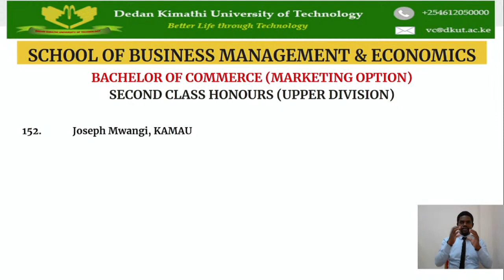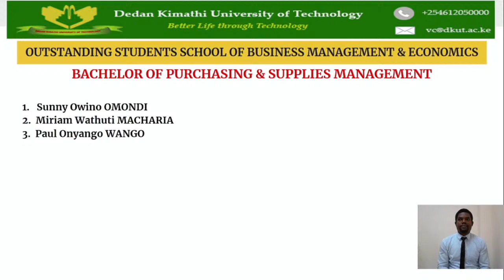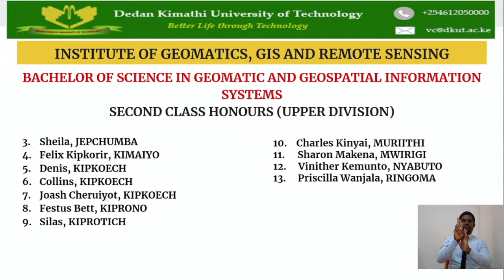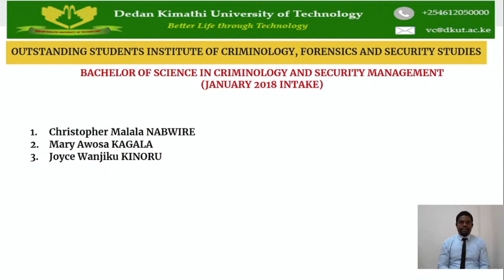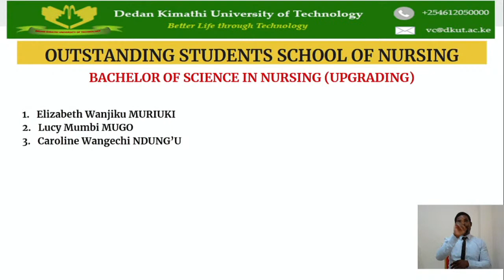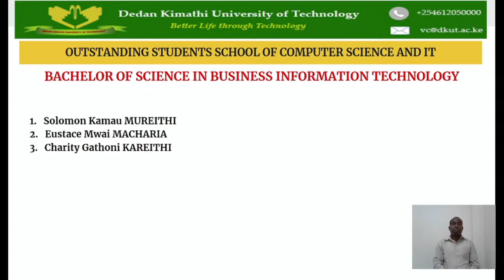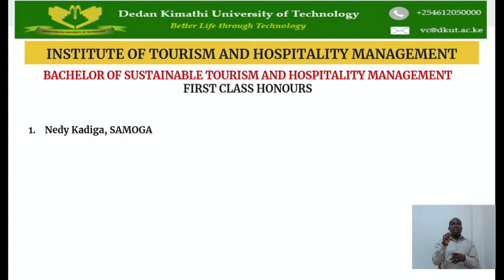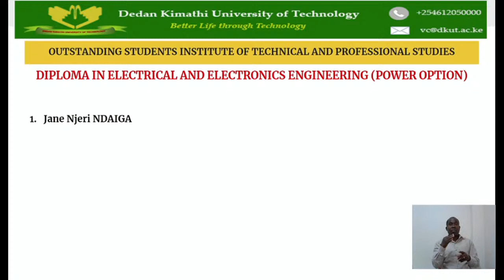Dedan Kimathi University of Technology 10th Graduation Ceremony